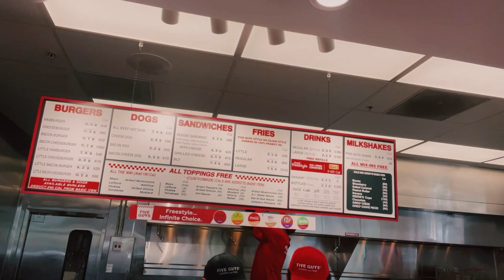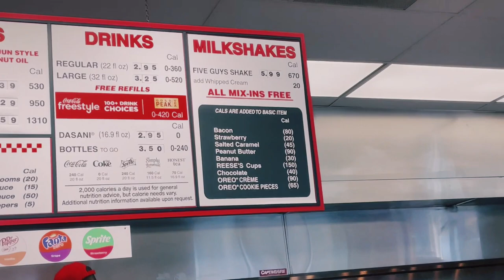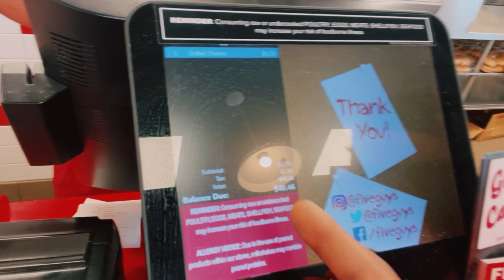Trying Five Guys NEW Grilled Cheese CheeseBurger | MukBangg !!